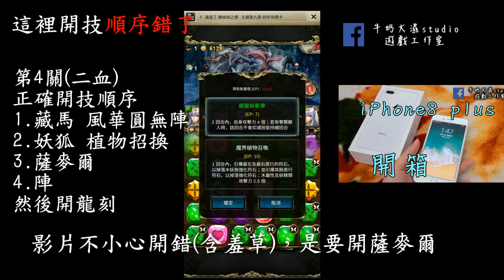神魔之塔 藏馬搭陣 無腦穩定打法 雙成就 孿生悲歌地獄級 !! 牛奶大濕台